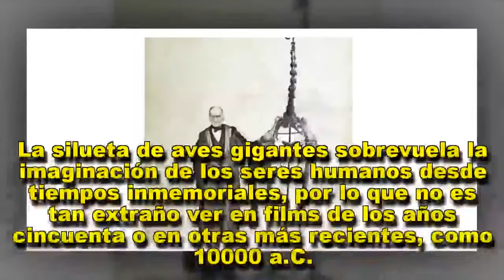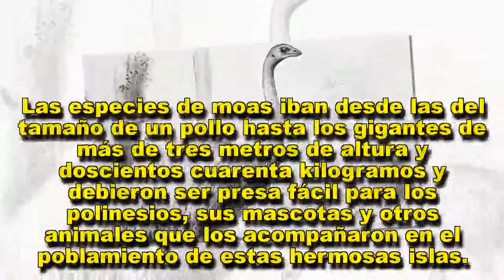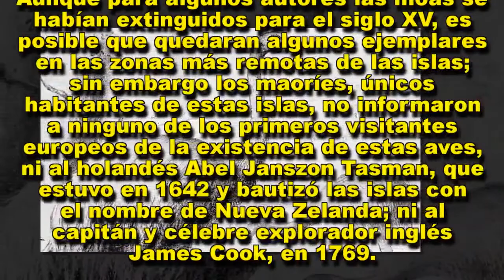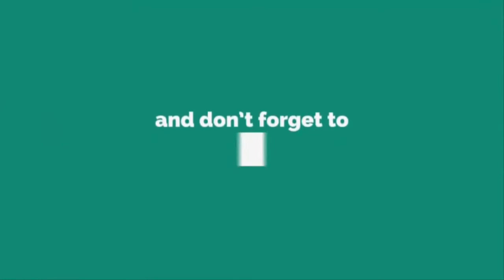Moa, el ave gigante de Nueva Zelanda